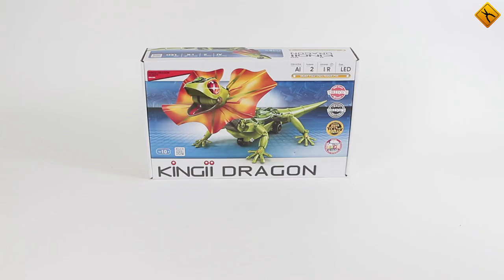CIC 21-892 Super Lizard Robot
CIC Super Lizard Robot is a set for individual assembly of a robotic lizard that is a copy of the real Chlamydosaurus kingii. It is equipped with an infrared sensor that is programmed to perform two modes: “escape” or “follow-me”. If the infrared sensor is activated in the “escape” mode the robot will automatically act “shocked”, spreading its frill, dropping its jaw, illuminating its bicolor LED eyes and it will scurry away from you until it escapes to a safe distance. If the infrared sensor is switched to the “follow-me” mode using the two-way function switch, then the robot will assess danger by bluffing the attacker (unfurling and shaking its frill). When the robot does not sense danger it will proceed to follow you like a pet lizard.

It is suitable for studying, hobbies as an interior decoration and as a skill developing game.
Features

    Two modes of behaviour: "escape" and "follow-me"
    Bicolor LED eyes, unfurling and spreading frill.
    Powered by 4 AA size batteries.